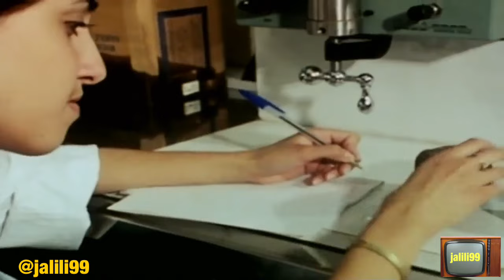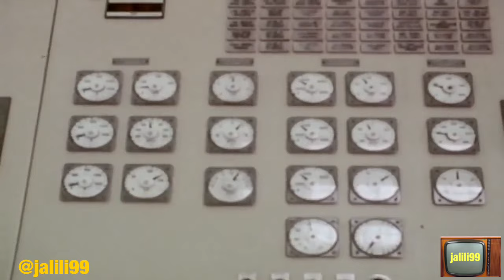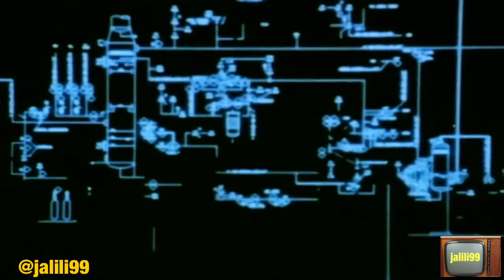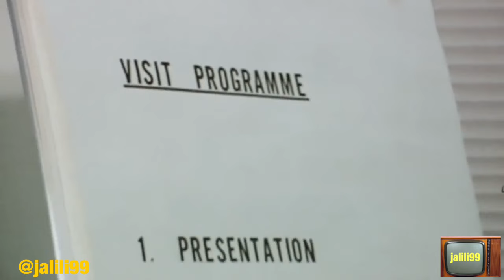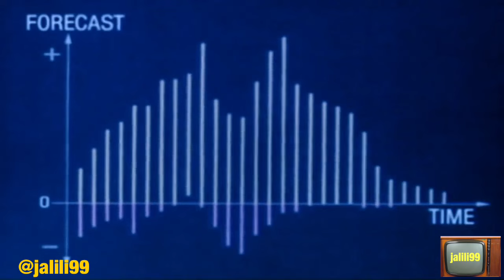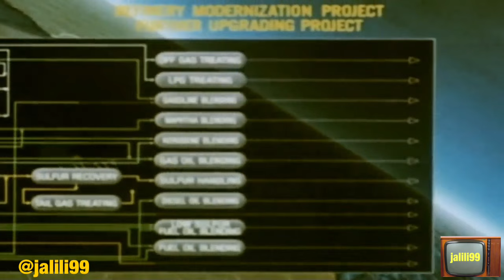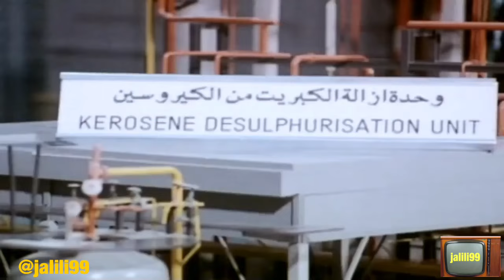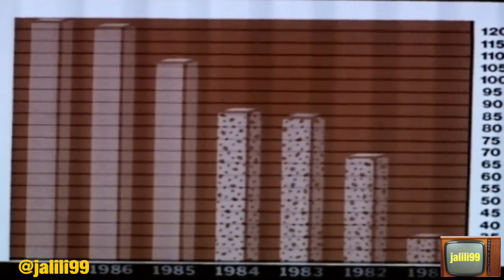HD 🇰🇼 جودة اصلية فيلم وثائقي عن مشروع تحديث مصفاة ميناء الاحمدي انتاج شركة البترول الوطنية الكويتية